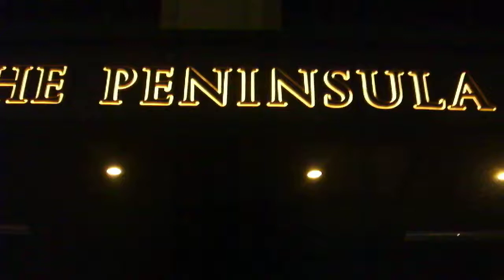クリスマス2018ザペニンシュラ東京20181207ツリーDSCF6288